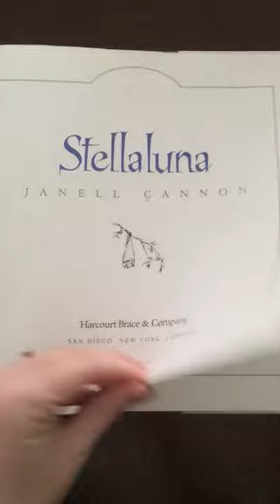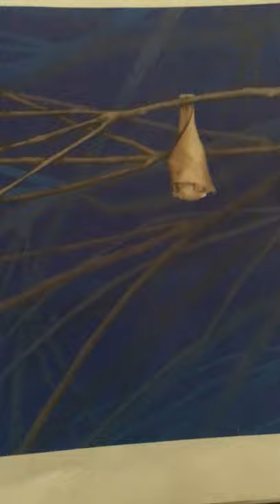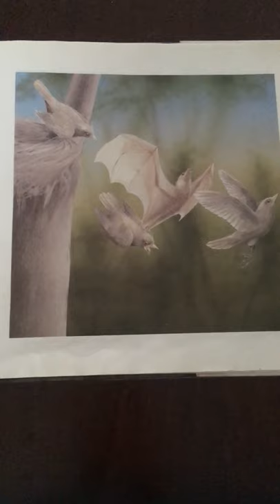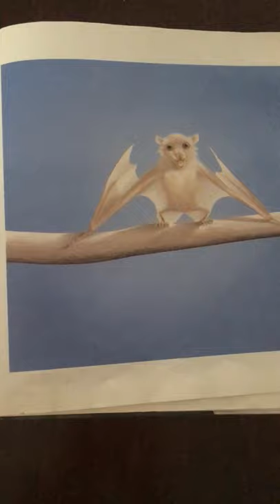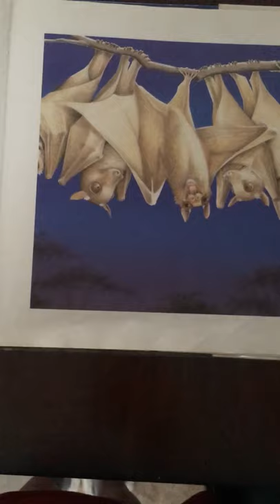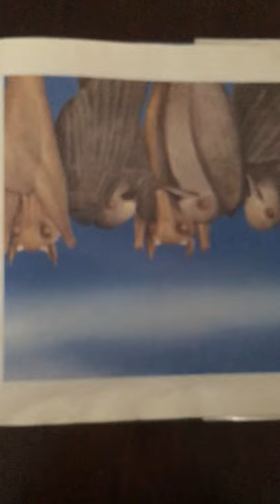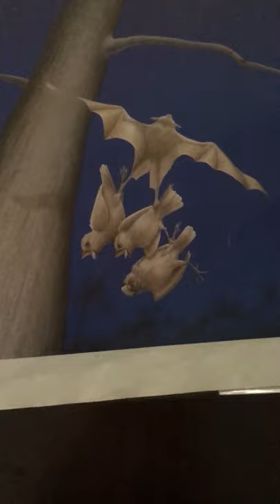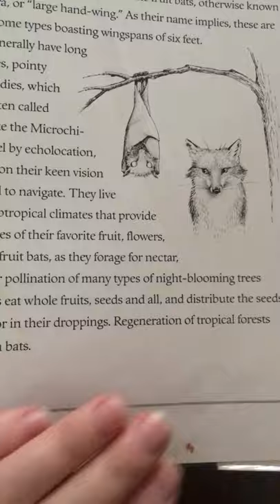Sound & Light Show Final Project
Stellaluna, written & illustrated by Janell Cannon. Read by Jessica. Special effects by Oliver.